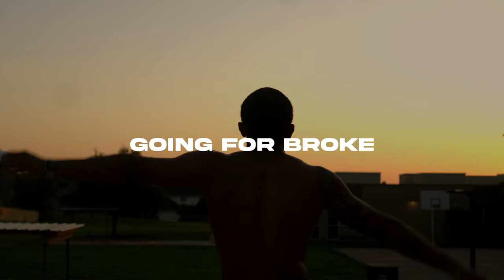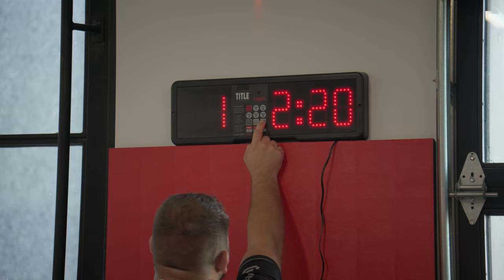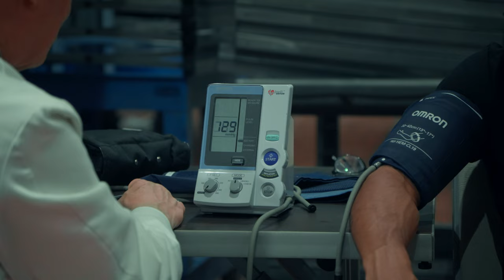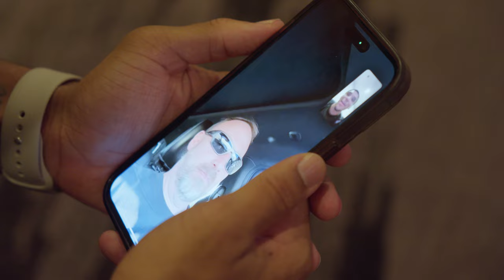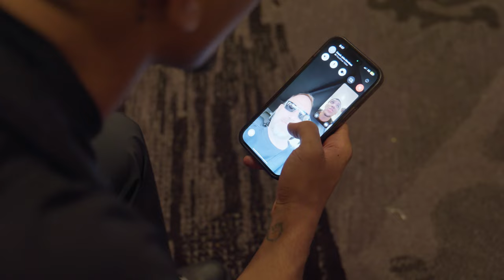"Going For Broke" A Rekless Productions Docu-Series: Episode 2; Redemption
In this episode of Going For Broke, Mason Williamson is burdened by his previous loss during his amateur debut. With a chip on his shoulder, he feels that he has let everyone down; however, he has no choice but to move forward and grind even harder.